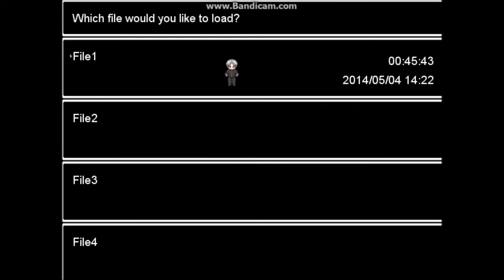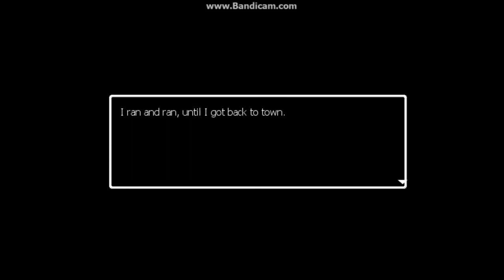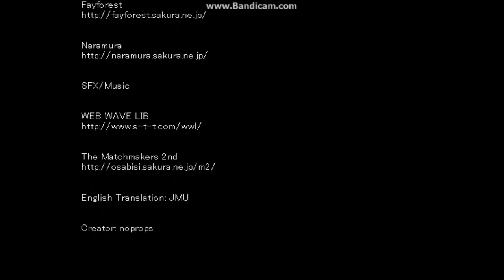Ao Oni FINAL PART (Escape the mansion!!)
Join me as I escape the mansion of the blue demon